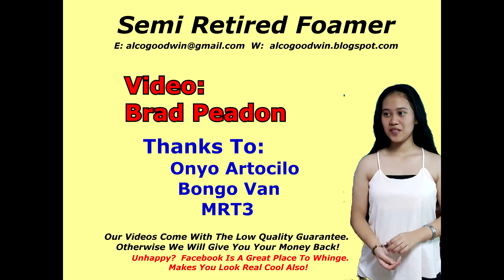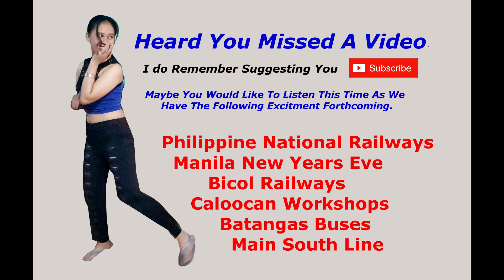SRF201: MANILA RANDOM ROAD TRANSPORT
A few remaining dregs from one of my cameras, taken in Manila during our recent festive period holiday in the Philippines.
  Mostly taken around the insanely busy EDSA.